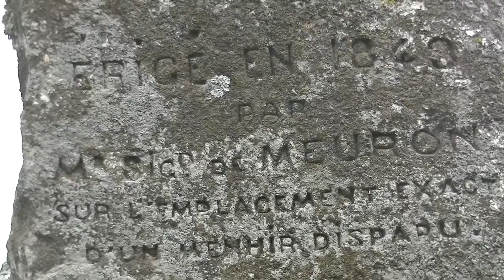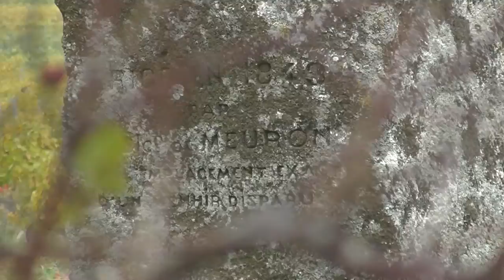Menhir à Yverdon-Les-Bains Switzerland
Filmé le 14 octobre 2015.

Un menhir est une pierre dressée, plantée verticalement. Il constitue l'une des formes caractéristiques du mégalithisme.

Les menhirs se rencontrent de façon générale un peu partout en Afrique, Asie et Europe, mais c'est en Europe de l'Ouest qu'ils sont le plus répandus. Dans cette région, ils ont été érigés au Néolithique.

Pour certains chercheurs, il existe au Néolithique à côté de ces mégalithes, leurs équivalents en bois appelés, faute de terme créé pour les désigner, menhirs en bois1.

Le terme « menhir » est construit à partir du breton maen, « pierre », et hir, « longue ». Il semble que ce soit Théophile-Malo de La Tour d'Auvergne-Corret qui, le premier, officialise le terme « menhir », dans son ouvrage Origines gauloises. Celles des plus anciens peuples de l'Europe puisées dans leur vraie source ou recherche sur la langue, l'origine et les antiquités des Celto-bretons de l'Armorique, pour servir à l'histoire ancienne et moderne de ce peuple et à celle des Français, publié entre 1792 et 1796. Cette appellation « menhir » est vite relayée par l'historien Pierre Jean-Baptiste Legrand d'Aussy (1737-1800). Le 7 ventôse de l'an VII (25 février 1799), Legrand d'Aussy fait, à l'Institut, une lecture de son ouvrage, Des Sépultures nationales, publié par la suite en 1824, dont voici un extrait (en respectant la graphie des termes) :

« On m'a dit qu'en bas-breton ces obélisques bruts s'appellent ar-men-ir. J'adopte d'autant plus volontiers cette expression, qu'avec l'avantage de m'épargner des périphrases, elle m'offre encore celui d'appartenir à la France, et de présenter à l'esprit un sens précis et un mot dont la prononciation n'est pas trop désagréable. La nécessité où s'est vue la nation bretonne d'imaginer une expression pour désigner cette sorte de monument, semble annoncer qu'elle en avait chez elle une très grande quantité. [...]

Ar-men-ir, littéralement la pierre longue. Ar, dans la langue bretonne, de même qu' al dans la langue arabe, est l'article défini qui répond à notre le, la; le transporter dans notre langue en y joignant le nôtre, serait une faute, parce que ce serait employer deux articles au lieu d'un. Je dirai donc menir, et non l’almenir; de même qu'on dit le Koran, et non l’alkoran. »

En breton, maen est un substantif et hir un adjectif. En faisant un seul mot des deux, Legrand d'Aussy crée un mot aussi étrange pour le breton que s'il avait créé en français le mot « pierrelongue ». Le terme le plus utilisé en breton au xixe siècle serait peulven ou peulvan (littéralement, « pieu de pierre »). Toutefois, le mot menhir est à l'époque déjà attesté dans certains noms de lieux de Bretagne, comme Prajou-Menhir à Trébeurden (qui n’est pas un menhir mais un dolmen). En Loire-Atlantique, vers la région de Guérande où le breton était usité nativement jusqu'à récemment (l'albb relève des termes récoltés à Croizic en 1910 par une personne de 70 ans) [Quand ?], le terme était bien menhir[Informations douteuses] [?]. Il semble que ce terme viendrait du breton de la Loire-Atlantique, le breton le plus accessible, le plus proche, pour les scientifiques venant de Paris ou d'Europe, en général.[réf. nécessaire]

Dans les autres régions de France, avant la diffusion du terme « menhir », on utilise des locutions comme « pierre fichée », « pierre plantée », « pierre levée », « pierre longue » ou leur équivalent en langue régionale, lesquels sont souvent présents dans la toponymie sur les cadastres (« Pierrefiche », « Pierrefitte », etc.).
Les Menhirs ont plus de 6 millions d'années.